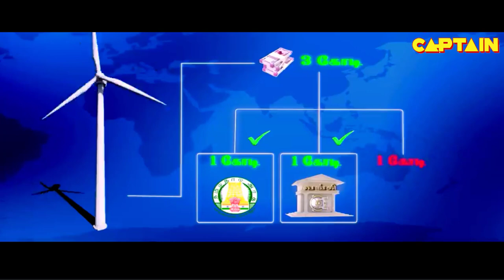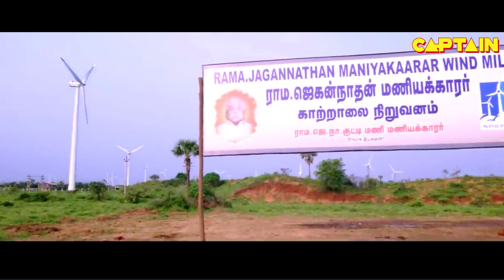Superhit Blockbuster Hindi Dubbed Action Movie | Umapathy Ramaiah, Mrudula Murali | Maniyar Kudumbam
Directed by Thambi Ramaiah
Produced by Thenmozhi Sungra
Written by Thambi Ramaiah
Screenplay by Thambi Ramaiah
Starring
Umapathy Ramaiah
Mrudula Murali
Thambi Ramaiah
Samuthirakani